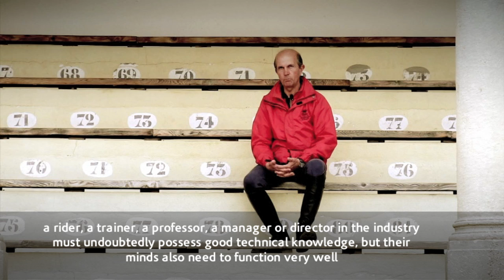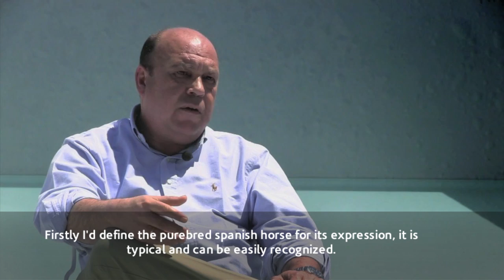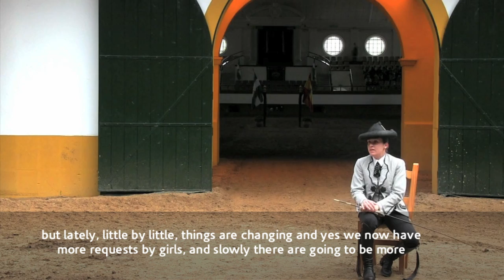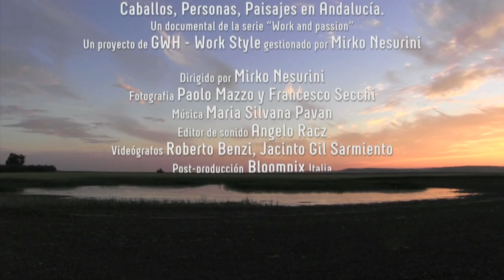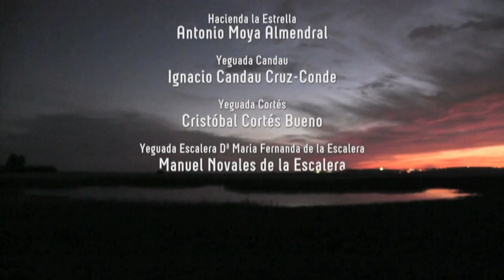Rules and Passion - SubEng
A voyage of discovery in the world of horses in Spain. We enter the workplaces and talk to the people who work in this industry to understand how it is to work in this sector.